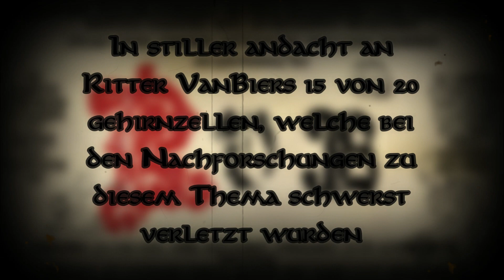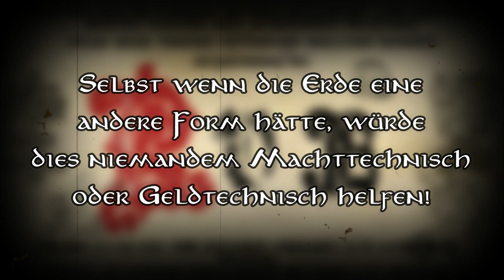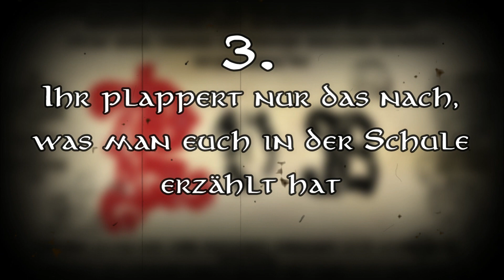Einige Aussagen der Flachies! (Satire)| Die Flache Erde| Danke für 40 Abos!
(Achtung! Satire!)
Egal wie viele wissenschaftliche Beweise es gibt, Flachies (Flacherdler) werden immer tief in ihrem glauben verfahren sein und somit bieten diese uns eine reihe von Typischen Aussagen über welche wir uns lus- ich meine, über welche wir einmal einen blick werfen können. ja